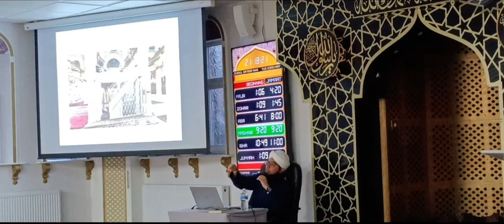A litany for those visiting the blessed city Madinah Munawwarah 💚